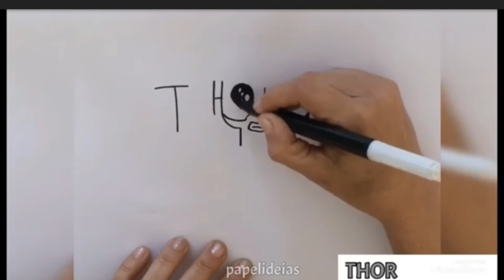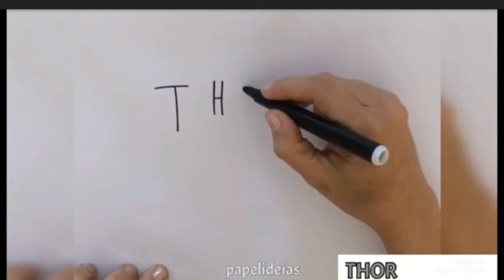TRANSFORMANDO PALAVRAS EM DESENHO THOR AVENGERS | Kawai | Playmobil | Lego Thor Hagnarok in Wakanda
Hoje vou transformar a palavra Thor em desenho, ficou um pouco diferente do que imaginei mais gostei, e vocês?
❤ Papelideias ❤
★ VÍDEOS TODOS OS DIAS DA SEMANA★ arte com sucata ou papel e DESENHOS...
Tags extras / Vídeos relacionados / ENGLISH tags:
HOW TO DRAW STEP BY STEP EASY DRAWING FOR FAMILY
ART VERY EASY, How to turn words into a cartoon for kids / children and family can learn tutorial drawing, how to draw . You can learn in this youtube channel "papelideias". It’s amazing satisfying art video. Drawing is easy and fun to do. Make Art therapy every Day and lives better! I hope you all enjoy this video.
THANK YOU ALL for apreciation! TURN WORDS INTO PICTURES is very cool. Please don’t forget follow us ;) on INSTAGRAM na Tik Tok too!